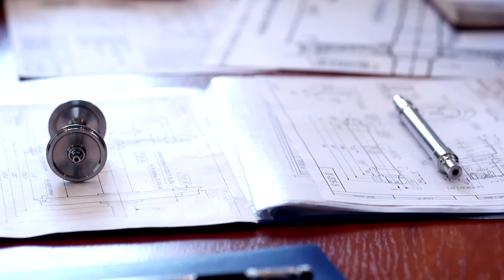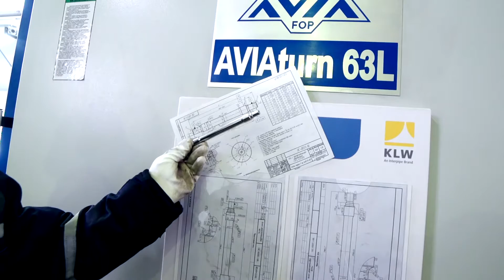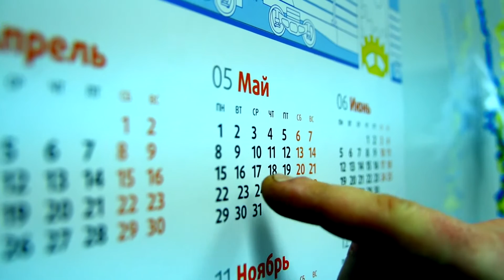Нереальные новости НТЗ